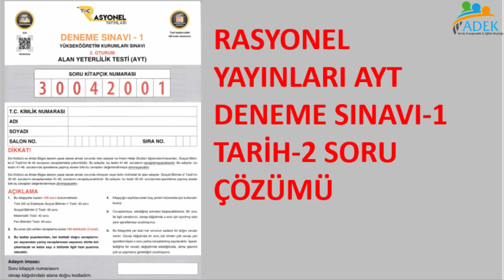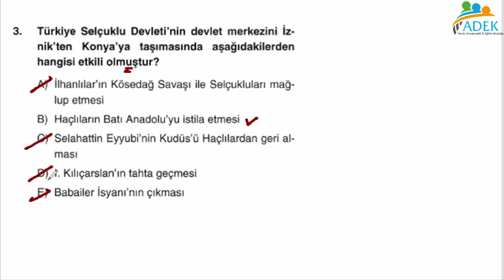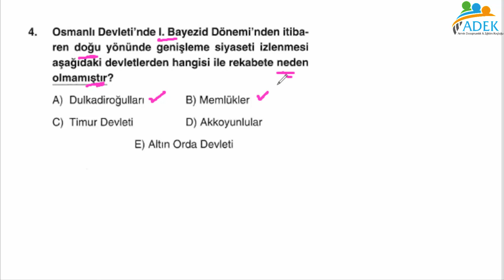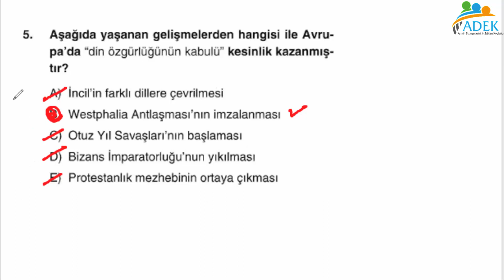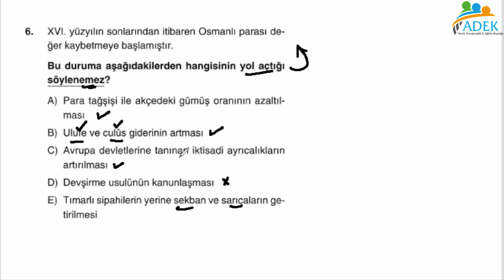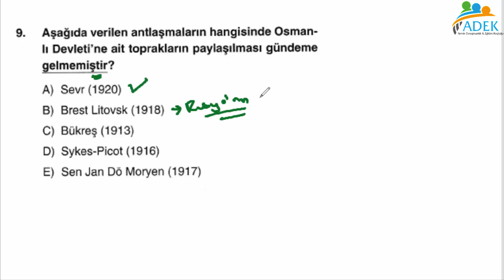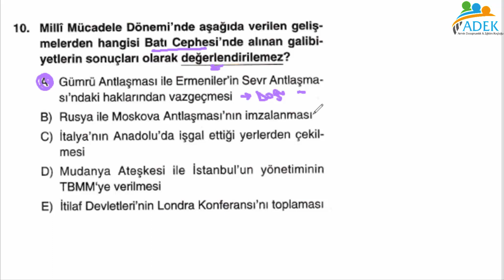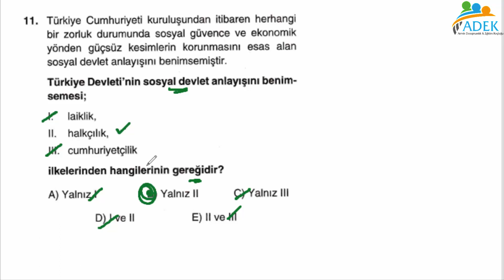RASYONEL YAYINLARI AYT-1 DENEMESİ TARİH-2 ÇÖZÜMLERİ